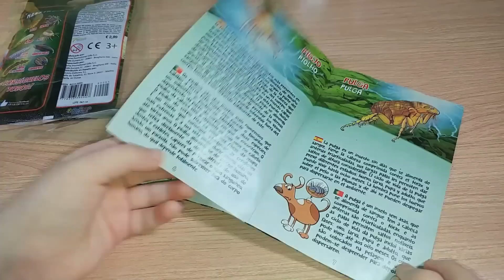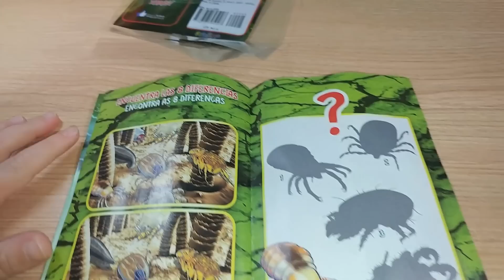Little Monsters Pequeños Monstruos 2017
Aquí Juguetes
Nuevo video de Little Monster, ¡ La medida del miedo! de pequeños monstruos colección de 2017.